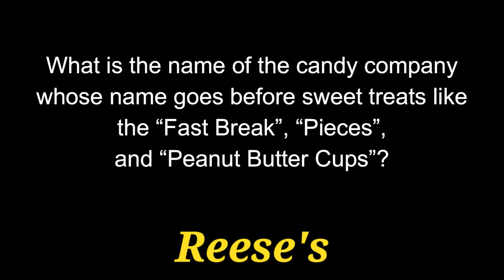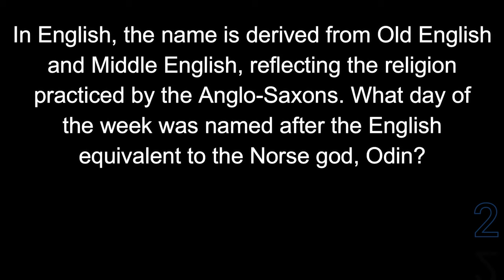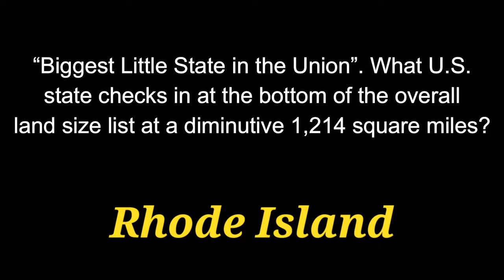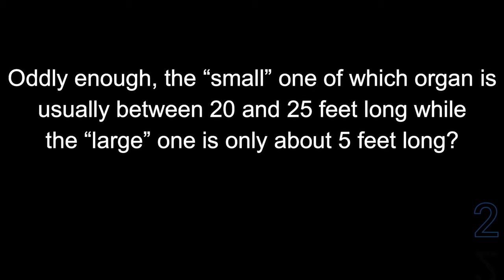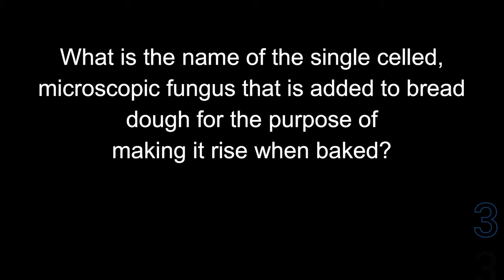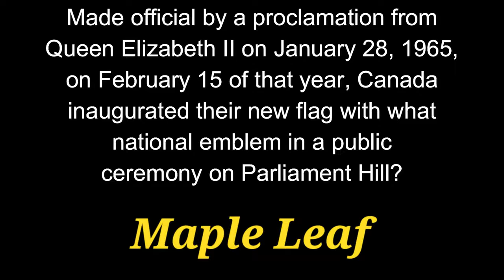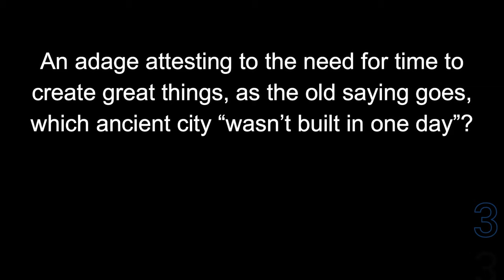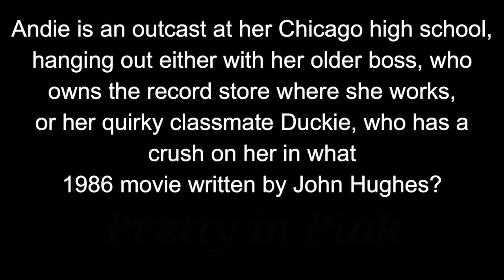"NO BRAINER #4 -21 questions that you find in lots of common trivia quizzes {ROAD TRIpVIA- ep:449]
No Brainer #4
21 Common Quiz Questions -
EPISODE 449 |

21 Questions / 13:38 Minutes

COMPETE FOR $170! free to enter! Watch this video!

//Cool Music, Movies, and Gear:
○ Billy Eilish - Bad Guy
○ Avengers Endgame
○ Chinese Zodiac Poster
○ Patriots Super Bowl 2019 Hat
○ Game of Thrones Books
○ Breaking Bad Cooking Apron

"NO BRAINER #4  -21 questions that you find in lots of common quizzes {ROAD TRIpVIA- ep:449]